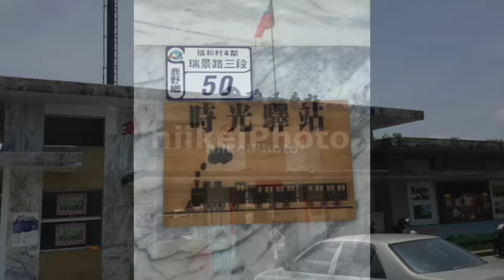鹿野鄉瑞景路三段# 20221台湾台東鹿野瑞和車站ぶらり X Taiwan Taitung日啟行銷niikeiMarketing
thank photo by niikei